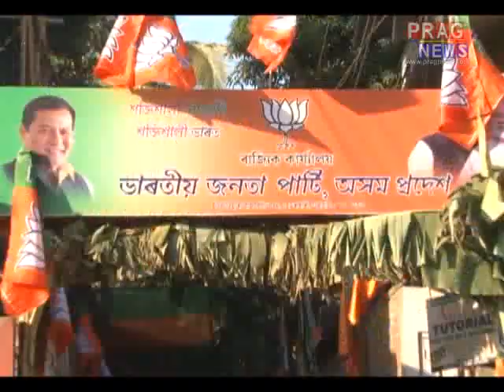MLA raises voice against Government || Why this "Bandh" culture???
BJP MLA Mrinal Hazarika has raised his voice against Assam Government regarding the "Bandh" culture in Assam. The MLA is not happy with the Government for not being able to stop the "Bandh" culture and various violent incidents that happens during "Assam Bandh".